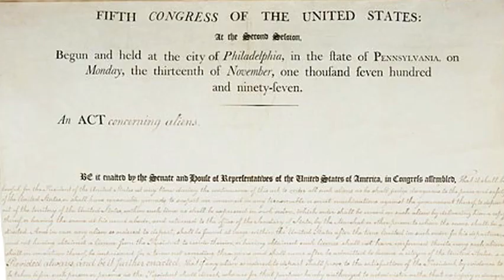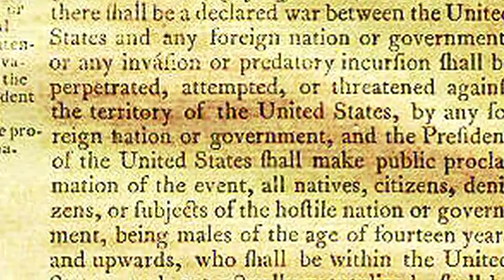The Alien Enemies Act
The Aliens Enemies Act gave the executive branch power to deport dissidents who are non-citizens. Once triggered by a declaration of war or imminent invasion, it instructs that "all natives, citizens, denizens or subjects of the hostile nation ... shall be liable to be apprehended, restrained, secured and removed, as alien enemies."

Daniel Kanstroom explains the Aliens Acts and links them to the current deportation system.

This video is part of a time line. See more...